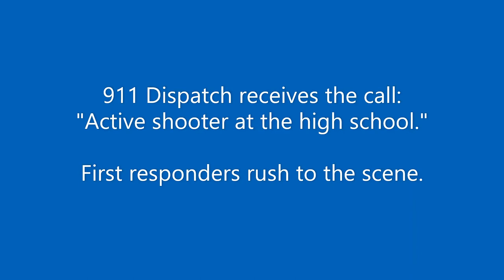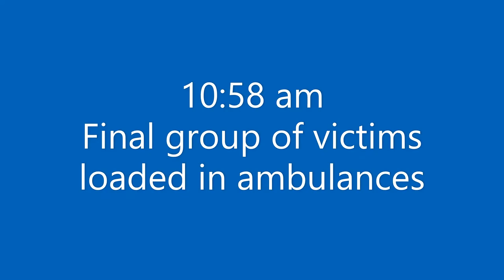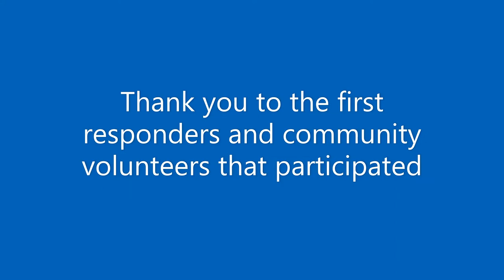Active Shooter Drill Drone Footage - Phillipsburg HS (NJ) 6/29/19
Here are excerpts from the Sky Horse Tech drone footage during the active shooter drill in NJ. There was also a live video feed from the drone into the command center while the events unfolded.  @skyhorsetech